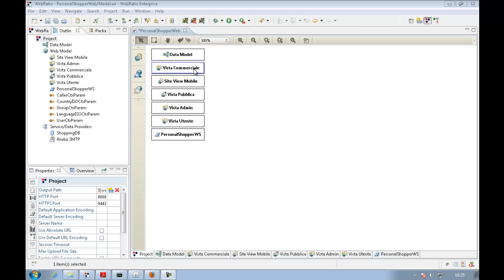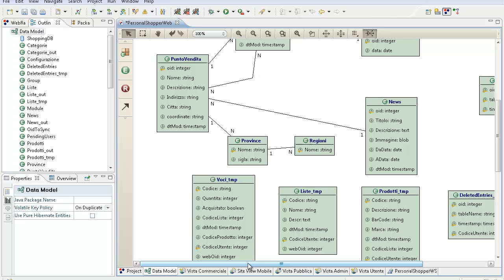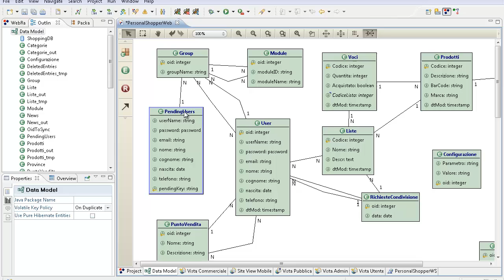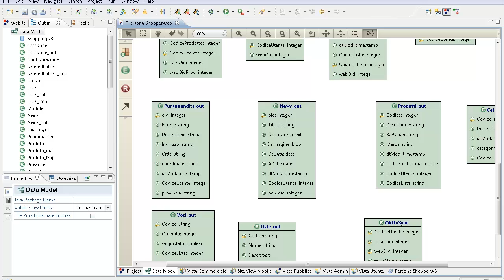Parte 2 di 10 - "Personal Shopper: dai requisiti alla soluzione finale" - DATA MODEL